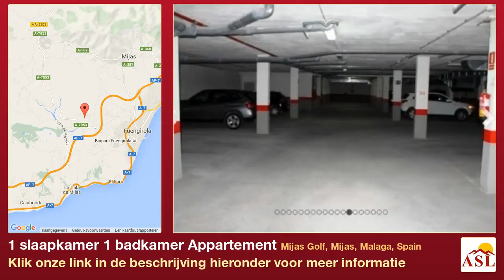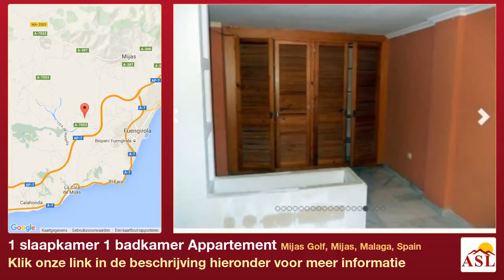1 slaapkamer 1 badkamer Appartement te Koop in Mijas Golf, Mijas, Malaga, Spain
Meer informatie op Appartement te Koop in Mijas Golf, Mijas, Malaga, Spain met 1 slaapkamer, 1 badkamer

Appartement, Urbanisatie, Volledig uitgeruste keuken, Parkeerplaats: Garage, Pool: Gemeenschappelijk zwembad, Tuin: Gemeenschap met zwembad
Uitzichten: Tuin, Zwembad.
Eigenschappen Balkon, Common areas, Gemeenschappelijke tuin, Gemeenschappelijk zwembad, Garage, Tuin, Uitzicht op tuin en zwembad, Groene zones, Woonkamer, Licht, Rustige lokatie, Terras, Toilet.